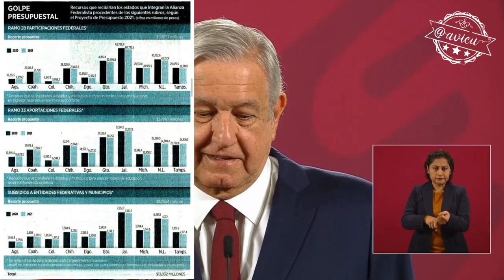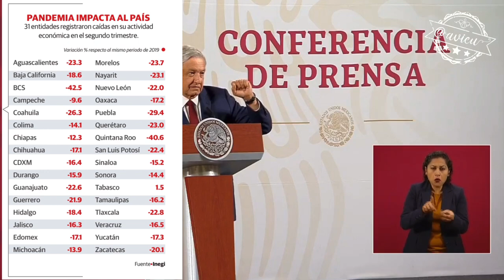“El centralismo es conservadurismo”... “somos una República popular y federal”- López Obrador 🦆